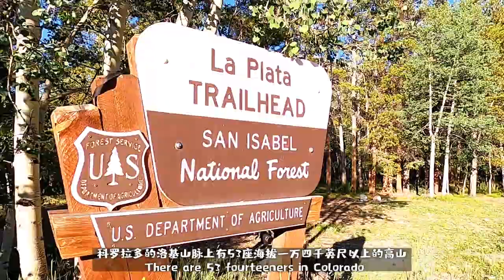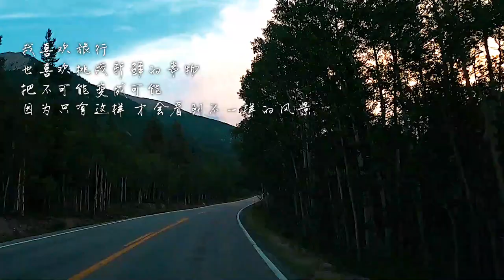【VLOG】La Plata Peak | 14er Hike | San Isabel National Forest Colorado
In this video we hiked our first 14er, La Plata Peak (14,336 feet) in San Isabel National Forest. The hike was harder than we had expected but it was absolutely worth it. The views were amazing the entire way and it was just breathtaking at the top (though that might have also been the altitude). We also saw some wildlife on the hike including a few mountain goats and a marmot. We got lucky on the timing as well because we got back just before a storm rolled in. Highly recommend this hike, but be sure you get there early! We got there at 7:40 am and the parking was already full and the street was packed.